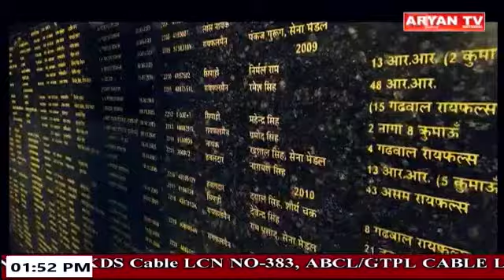Uttarakhand News || 1:30 PM || 8 Feb, 2024 || Aryan TV